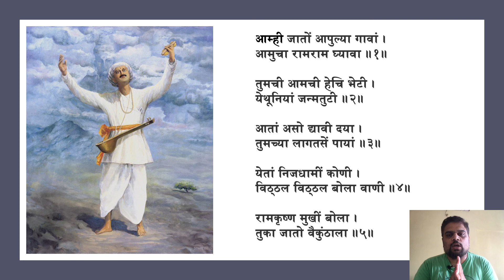Sant Tukaram Maharaj Abhang in Hindi | Amhi Jato Apulya Gava - Hindi Translation and Interpretation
आम्ही जातों आपुल्या गावां - हिंदी अनुवाद और भावार्थ
Amhi Jato Apulya Gava - Hindi Translation and Interpretation.
Sant Tukaram Maharaj Abhang in Hindi

आम्ही जातों आपुल्या गावां ।
आमुचा रामराम घ्यावा ॥१॥
तुमची आमची हेचि भेटी ।
येथूनियां जन्मतुटी ॥२॥
आतां असो द्यावी दया ।
तुमच्या लागतसें पायां ॥३॥
येतां निजधामीं कोणी ।
विठ्ठल विठ्ठल बोला वाणी ॥४॥
रामकृष्ण मुखीं बोला ।
तुका जातो वैकुंठाला ॥५॥